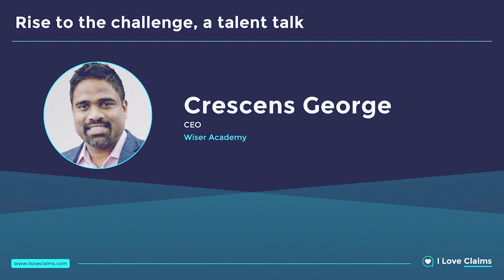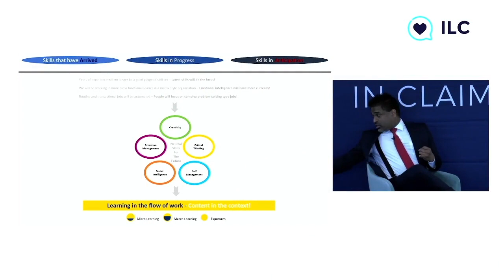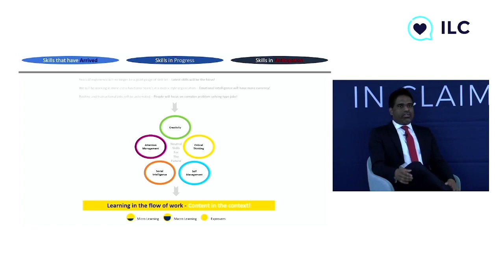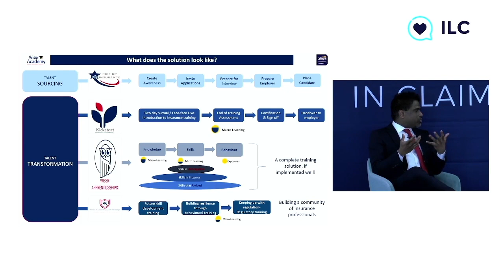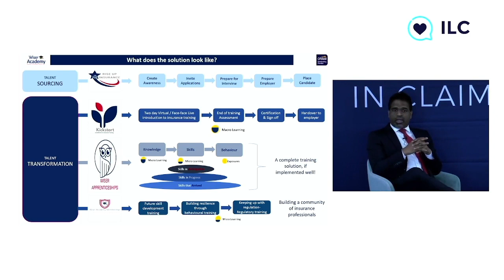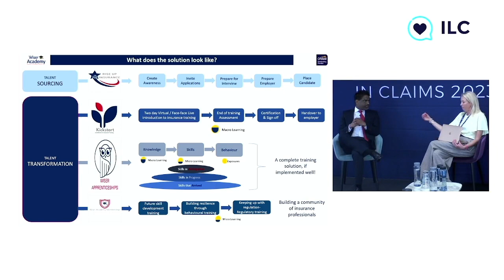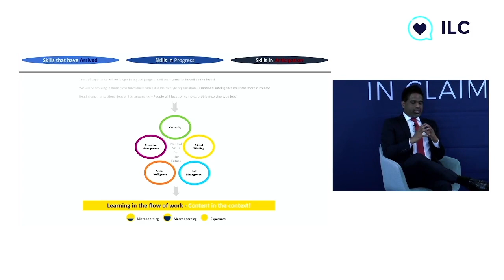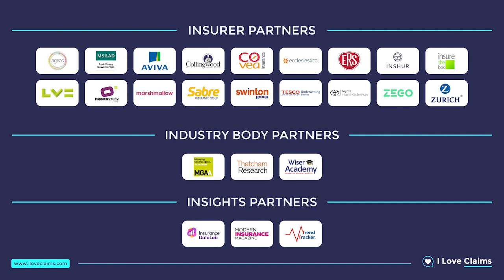Crescens George: Rise to the Challenge, a Talent Talk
New Generation in Claims Conference, 26 April 2023.

Crescens George, CEO at Wiser Academy discusses what challenges our industry is facing in finding and retaining talent, and how we overcome them.